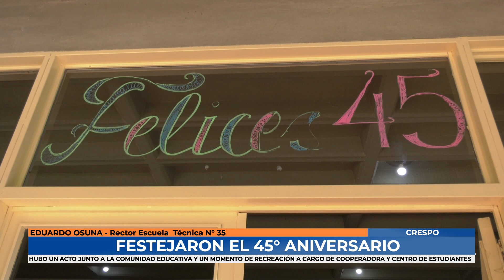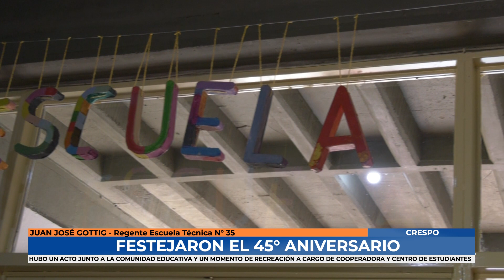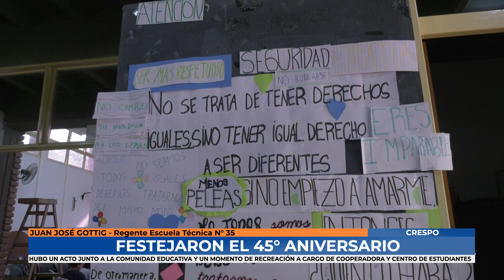Crespo - Escuela Tecnica N° 35 celebró sus 45 años